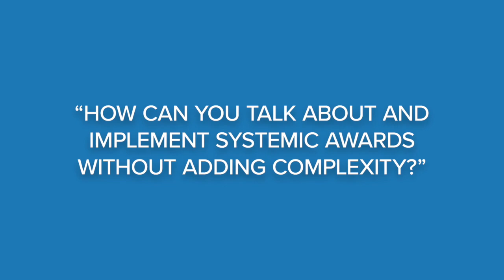HRDA Shorts: How Can You Implement Systemic Rewards Without Adding Complexity?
If you're an HR leader looking to implement an employee reward system, this week's HRDA Shorts is for you. Listen in as Alexandra Powell, Director of Client Cultural Insights at Gateway Reward, discusses how organizations can talk about and implement systemic rewards without adding complexity. If you're a sports fan, you're in for a treat.